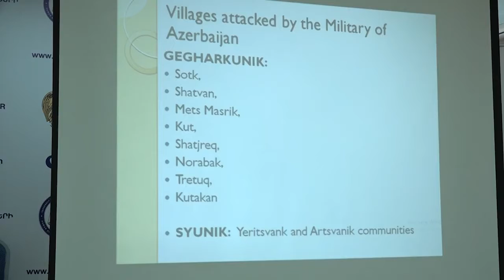ՀՀ մարդու իրավունքների պաշտպան